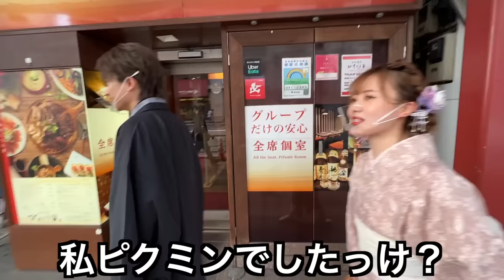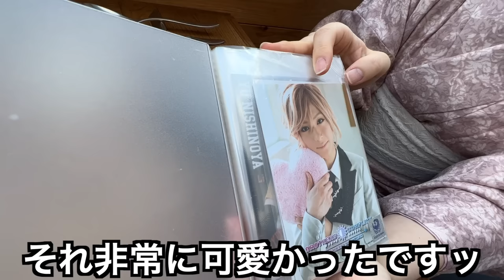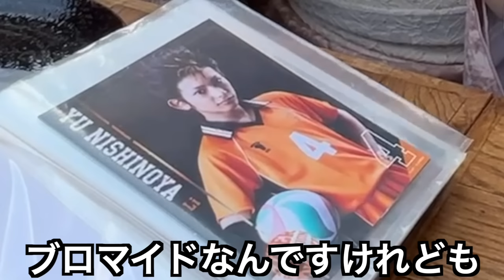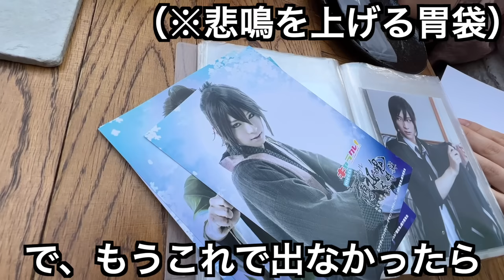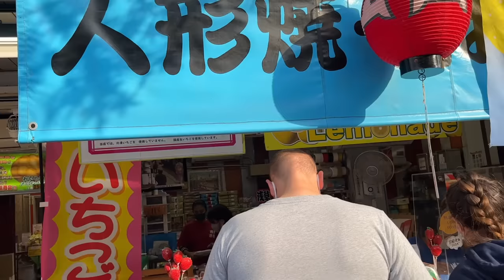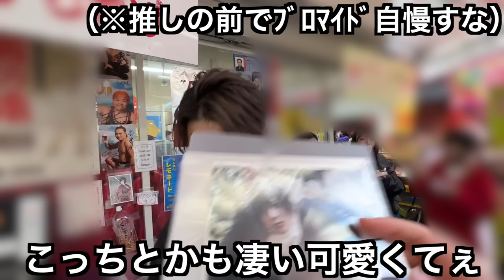ガチで好きな人と浅草デートしました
すぺしゃるさんくす
橋本祥平さん